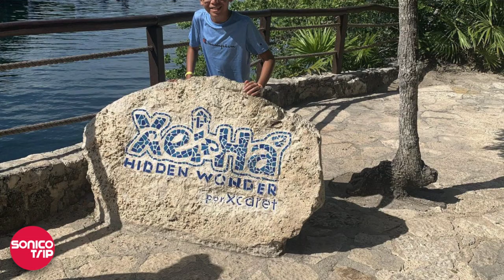Jose y Aracely Contreras with familia at Wyndham Grand Cancun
WYNDHAM GRAND CANCUN*: 6  days / 5 nights All Inclusive with UNLIMITED meals and drinks + alcoholic drinks and in & out transfer from and to Cancun airport - hotel for a couple and 2 kids Up to 5 yrs

Carlos M. CortesSonicoTrip.com